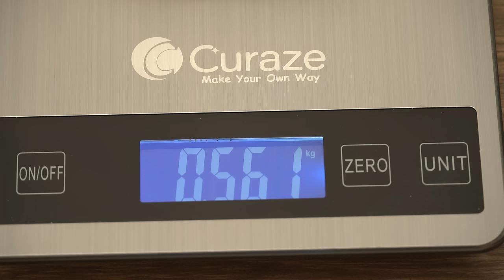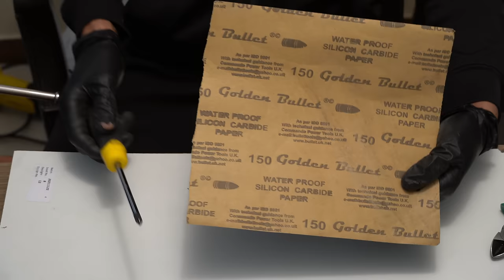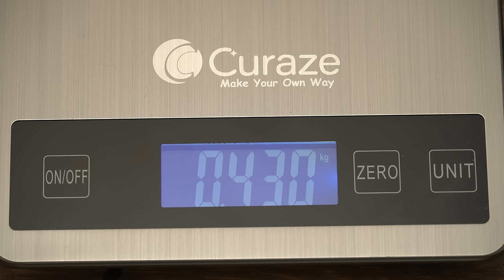Rusty Hammer Restoration | Old Hammer Restoration | Perfect Restoration